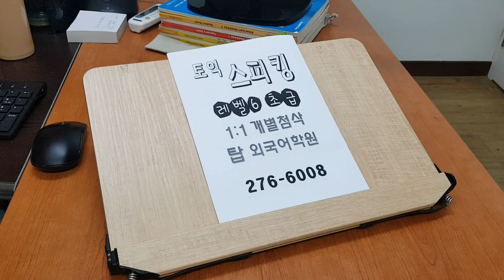전주 토익스피킹 템플릿 파트별 답안 작성법 취업준비 승진대비 기초영어회화 210316